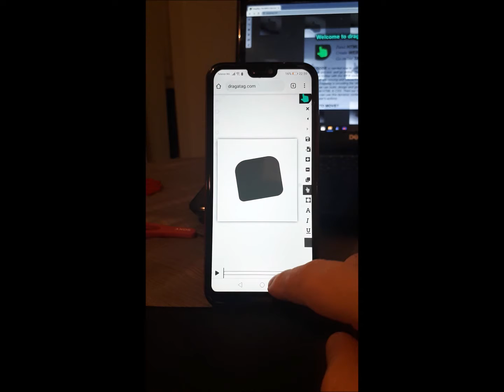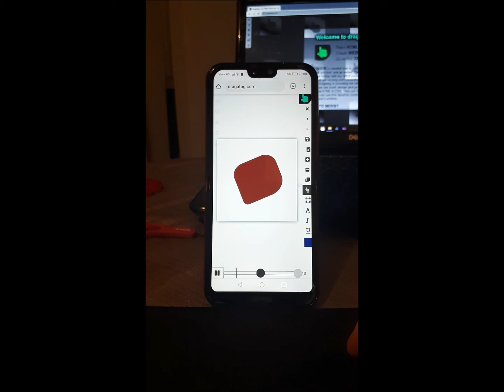Use FINGER to paint websites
Control WEB content through your PHONE. Now the websites are just rectangles, text, and images. Everybody with good ideas can split chunks of WEB content, dragatag is an game changer in this direction.